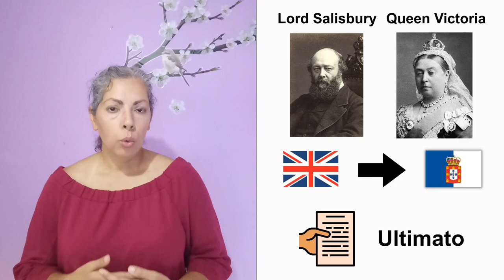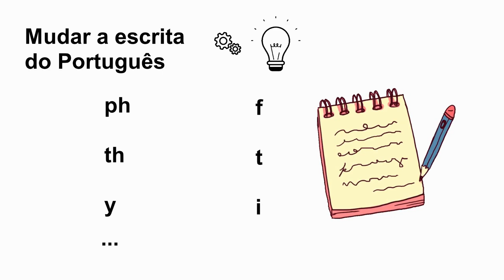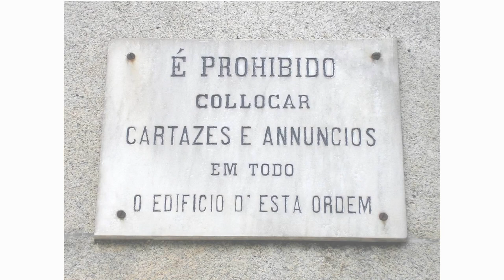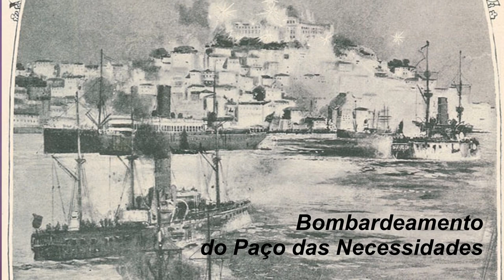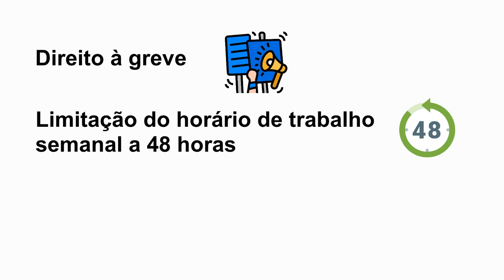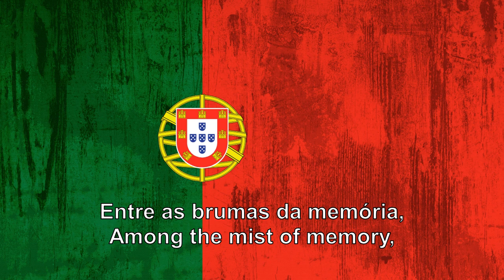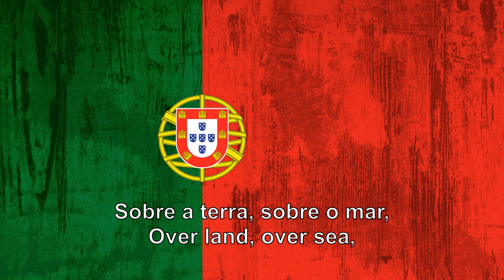Implantação da República Portuguesa 🇵🇹 📜 🏛 TPRS and Comprehensible Input in Portuguese ☘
October 5th is a national holiday in Portugal because on this day, in 1910, Portugal ceased to be a monarchy and became a republic. In this video, I'm taking you on a comprehensible input journey back in time to the events that foreshadowed the fall of our monarchy and the implantation of our republic.
Learn Portuguese through comprehensible input! It's one of the fastest, ways to acquire a language. The best way to use this method is without (or very minimal) translations. Portuguese immersion. Portuguese pronunciation. B1/B2 Portuguese.

For better results, watch without subtitles first. Subtitles are available in Dutch, English and Portuguese.

Implantação da republica Por Cândido da Silva (uncertain) - Fotografia própria, Domínio público,

Rhodes
Por Edward Linley Sambourne (1844–1910) - Punch and Exploring History 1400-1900: An anthology of primary sources, p. 401 by Rachel C. Gibbons, Domínio público,

conferencia de berlim By Adalbert von Rößler (†1922) - Allgemeine Illustrierte Zeitung, S.308; Am 28. April 2006 von Morty in die deutschsprachige Wikipedia geladen., Public Domain,

regicidio Por Illustração Portugueza - O Regicídio de 1 de Fevereiro de 1908, Domínio público,

É prohibido collocar cartazes e annuncios em todo o edificio d'esta ordem (É proibido colocar cartazes e anúncios em todo o edifício desta ordem): aviso anterior à Reforma Ortográfica de 1911, na parede da Igreja do Carmo, no Porto.

teaching proficiency through reading and storytelling